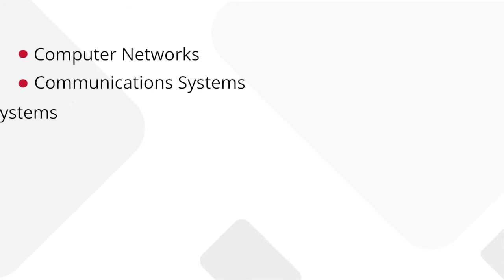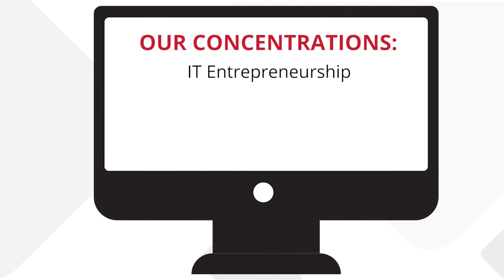About the CMU-Africa MSECE Program